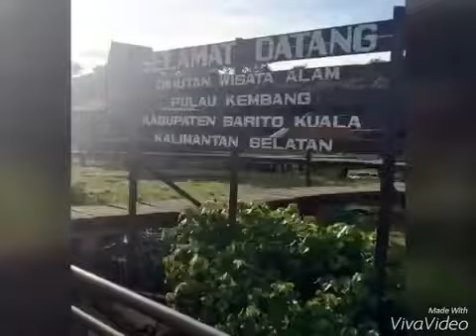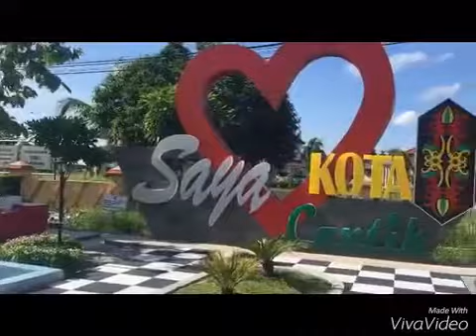Banjarmasin Palangkaraya Travel Gudie